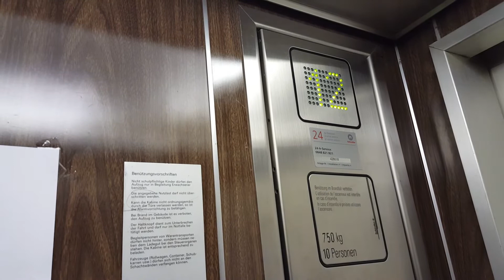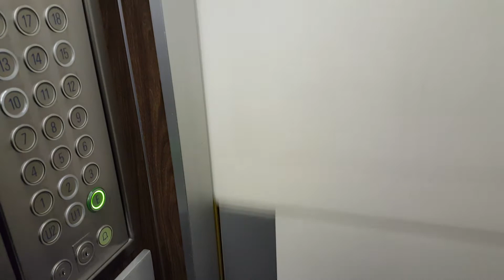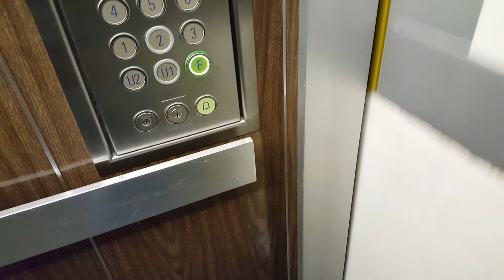2 Aufzüge Schlieren @Aspermontstrasse 17, 7000 Chur, Schweiz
Diese zwei Aufzüge befinden sich im Hochhaus "Aspermont" im Lacuna Quartier in Chur. Das Hochhaus ist ein typischer Domenigbau und wurde Ende 60er / Anfangs 70er Jahre erstellt und ist ebenso eines der höchsten von Chur und Graubünden. Diese zwei Schlieren Aufzüge wurden nur sporadisch modernisiert, lediglich das Design D-Series wurde eingebaut und einen neuen Motor. Die Kabine an sich sowie die Türen sind noch Original. Auch auf eine Innentüre wurde verzichtet! Gerade bei so vielen Etagen heutzutage keine Selbstverständlichkeit mehr. Gefilmt wurde nur der linke Aufzug.

Marke: Schlieren (Modernisiert durch Schindler)
Aufzug links: Kapazität: 10 Personen / 750 KG
Aufzug rechts: Kapazität: 4 Personen / 320 KG
Aufzugtyp: Personenaufzug
Stockwerke: 23 (U2, U1, E, 1, 2, 3, 4, 5, 6, 7, 8, 9, 10, 11, 12, 13, 14, 15, 16, 17, 18, 19, 20)
Baujahr: 60er oder 70er Jahre
Fixtures: D-Series (Vor Modernisierung: Drulux)